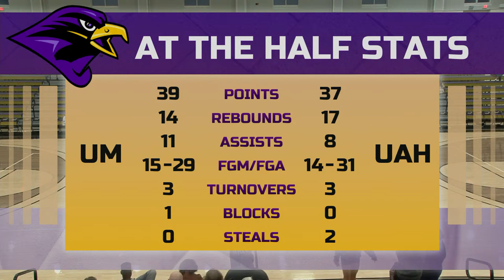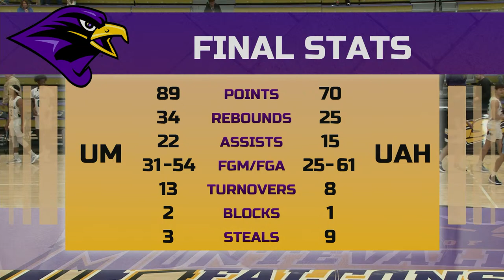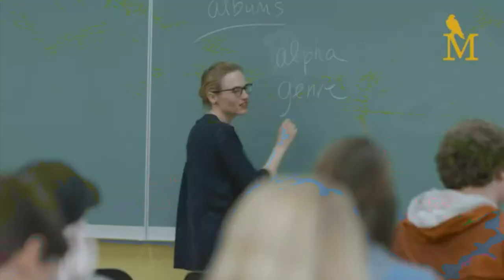University of Montevallo Falcons Men's Basketball- vs. University of Alabama - Huntsville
UM Women's Basketball from Trustmark Arena.